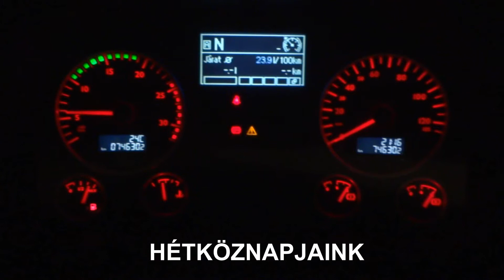Hétköznapjaink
Régi felvételekből összeollózva